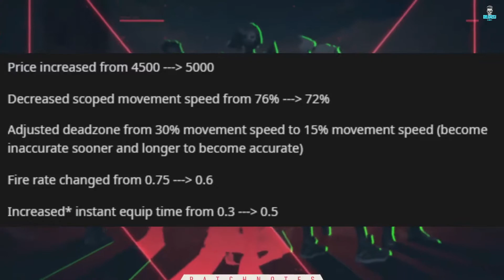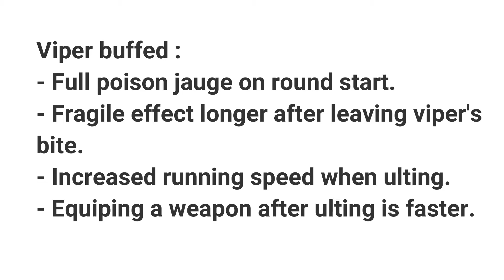VALORANT 1.09 Updates All Changes | Operator Nerf, Agents | More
►If You Buy Anything In Flipkart:

Marvel's Avengers (PS4)
Marvel's Avengers (PC)

► Use Keyboard
Zebronics Gaming Multimedia USB Keyboard: